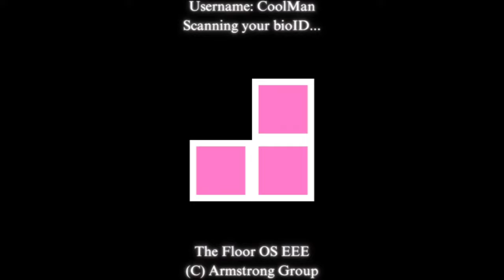The Floor OS Ultimate History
Form access on April 22, 2024, releasing premiered for Never Released Operating Systems 479 - The Floor OS History | Арсений Иванов.